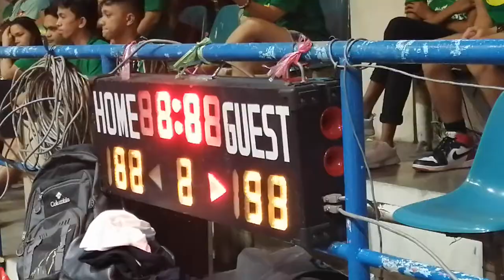Aimlympics Part 40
Aimlympics Day 2
Facebook.com/AimGlobalearnings/
Facebook.com/Aimedwardcardenas/
Call or text at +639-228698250